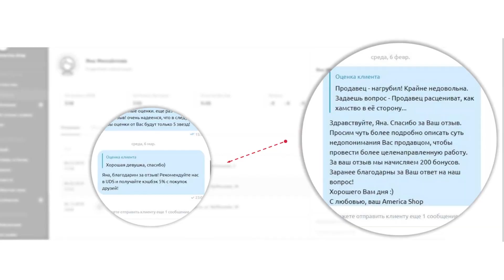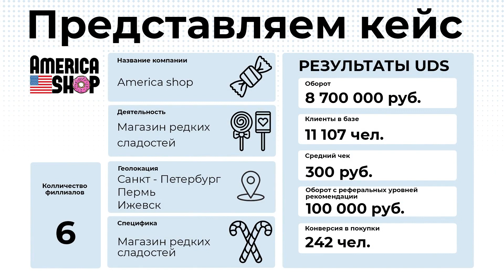UDS в магазине редких сладостей America Shop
— 911 оценок получено

Подробнее смотрите в ролике :)

Видеокейс создан в рамках «GIS CAMP EVOLUTION » от компании INCOconsulting.
При поддержке креативной лаборатории RomanovLive.